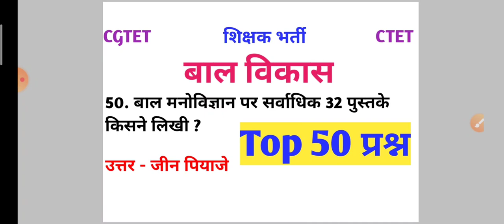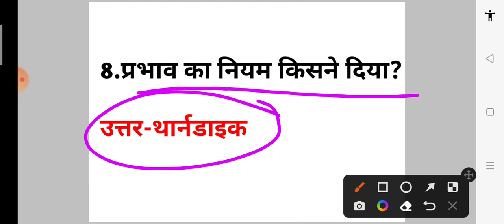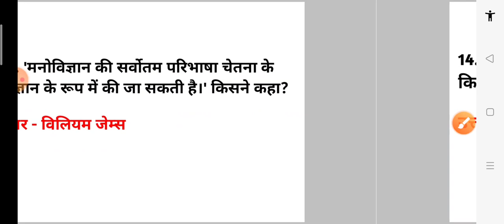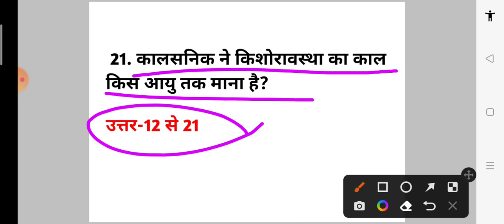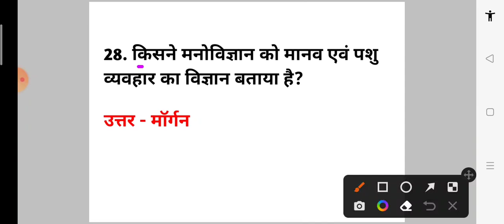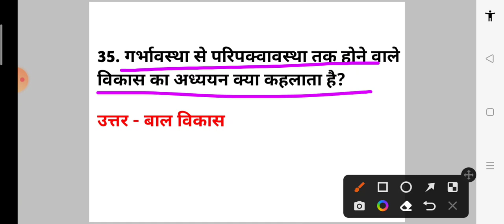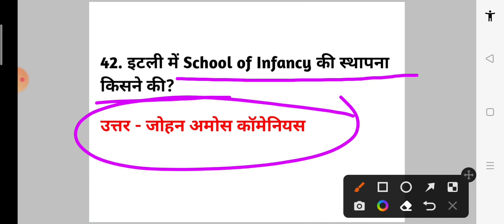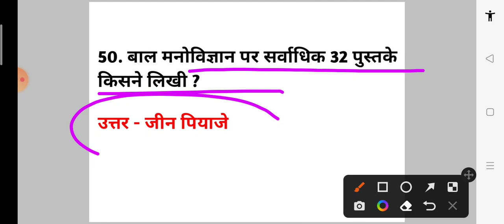बाल विकास Top 50 प्रश्न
स्किनर(Skinner) Top 25 प्रश्न [part-2]

स्किनर(Skinner) Top 25 प्रश्न

जीन पियाजे Top 25 प्रश्न 【PART-2】

जीन पियाजे Top 25 MCQ's

महत्वपूर्ण Topic:-

शिक्षक 2019 हिंदी प्रश्न पत्र उत्तर सहित

सहायक शिक्षक 2019 English प्रश्न पत्र उत्तर सहित(Assistant Teacher English Question paper+Answer)

परीक्षा उपयोगी बाल विकास Top 200 Questions

शिक्षक 2019 बाल विकास प्रश्न पत्र उत्तर सहित

परीक्षा उपयोगी महत्वपूर्ण हिंदी "वर्णमाला" MCQ's

सहायक शिक्षक 2019 कंप्यूटर+सामान्य ज्ञान प्रश्न पत्र उत्तर सहित

Computer,General study,Gk,Gs,सामान्य अध्ययन
सहायक शिक्षक 2019 पर्यावरण प्रश्न पत्र उत्तर सहित

सहायक शिक्षक 2019 हिंदी प्रश्न पत्र उत्तर सहित

अघोष,सघोष, अलपप्राण,महाप्राण,कण्ठ, तालव्य, मूर्धन्य, दन्त्य, ओष्ठय

पर्यावरण परीक्षा उपयोगी महत्वपूर्ण One Liner प्रश्नोत्तर

जीन पियाजे का सम्पूर्ण ज्ञान||Jean Piaget's Complete Knowledge
पर्यावरण, Environment, previous question paper,CG TET QUESTION PAPER,सहायक शिक्षक 2019 प्रश्न पत्र,
समावेशी शिक्षा【परिभाषा, लक्ष्य,उद्देश्य, विशेषताएं, सिध्दांत, आवश्यकता, चुनौतियां, निष्कर्ष】
परीक्षा उपयोगी महत्वपूर्ण One Liner प्रश्नोत्तर(बाल मनोविज्ञान)
बाल विकास एवं शिक्षाशास्त्र
बाल मनोविज्ञान
बाल विकास
Child Development And Pedagogy
Child Psychology
Bal Vikas
Bal Vikas Avam Shikshashastra
Bal Manovigyan
One Liner Questions
जीन पियाजे,लेव वाइगोत्सकी, स्किनर,थार्नडाइक,पावलांव,वाटसन
Jeen Piyaje,Lev Vaigotsaki, Skinar, Tharndaik, Pavlav,vatsan
JeanPiaget

CTET,CGTET,MPTET,REET,UPTET,HTET,PTET,STET,BTET,DSSSB,KVS,NVS,SUPER TET And Other Tet's